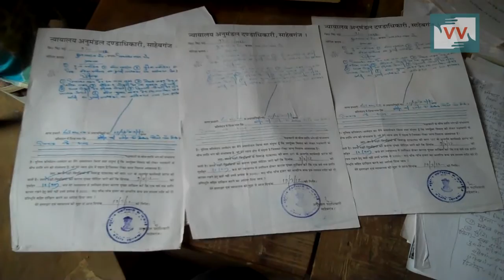Munna Pahariya from Sahebganj, Jharkhand forced to leave his land - Video Volunteer Sikha reports